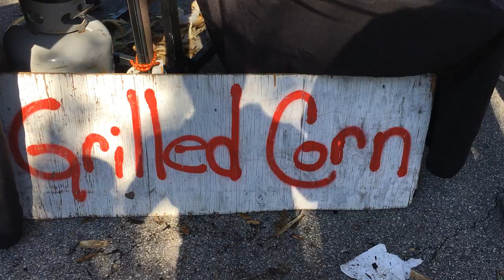fall fiesta in the park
Great art, crafts, food and live music all weekend long at Lake Eola Park in Orlando Florida